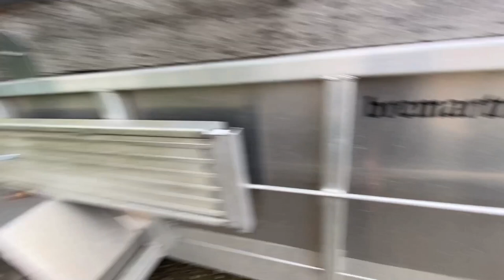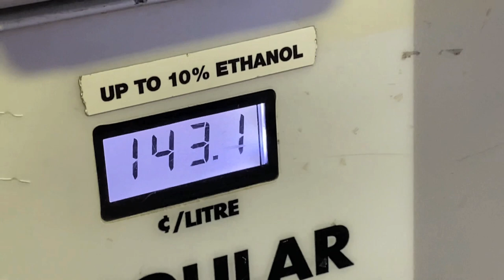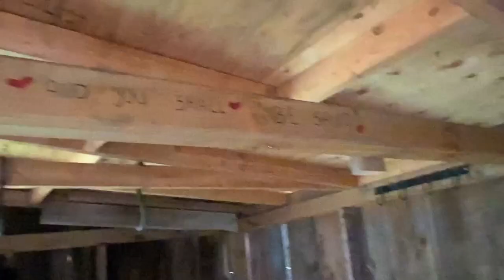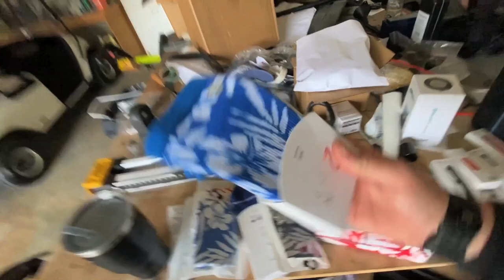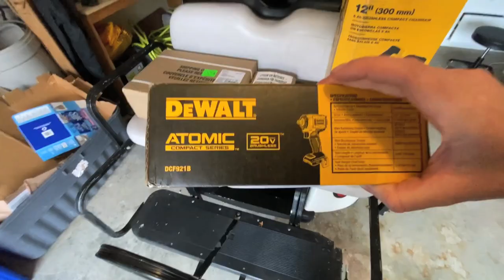NEW Toys ORDERED! $$$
Headed up to Exeter Ontario to order a fresh toy! Then Toronto for a meeting at @MaverickDistillery and then straight down to Turtle island to find some mud!